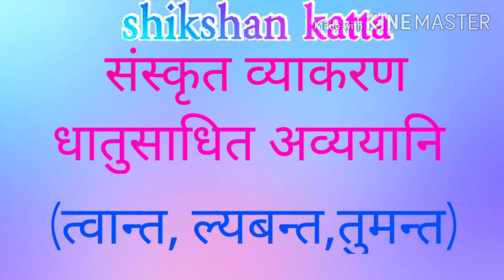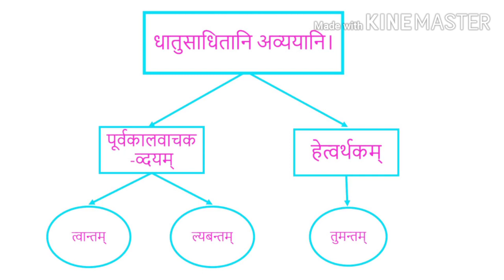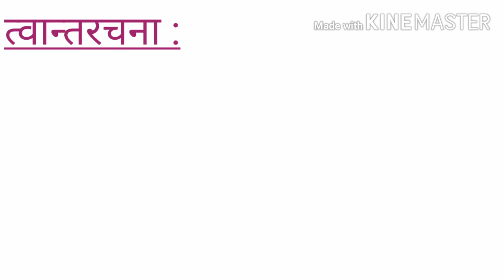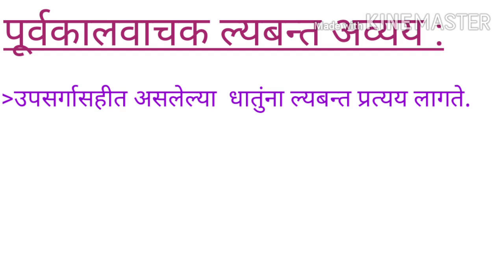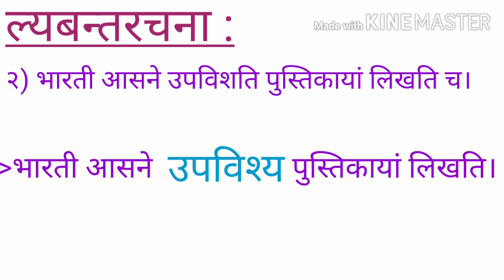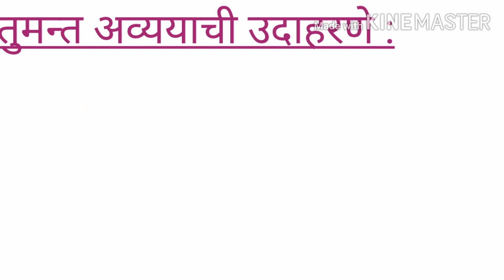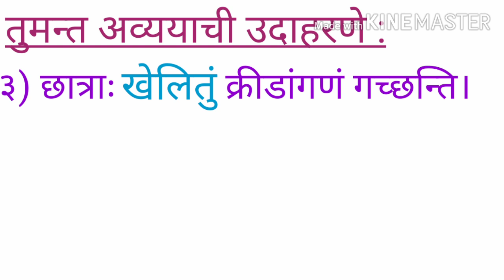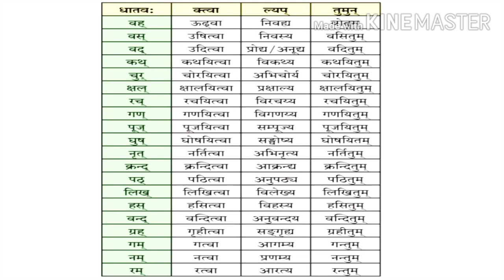धातुसाधित अव्ययानि(dhatusadhit avyayani)।part 1।संस्कृत व्याकरण(Sanskrit grammar) । Marathi medium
In this video I have explained the concept of dhatusadhit avyayani . This is a part 1 of this video in which I have just introduce the topics of dhatusadhit avyayani . I hope you find this video useful and easy to understand . If you have any suggestions regarding my channel then please write them in the comment box. I'm waiting for your precious feedback.

Links -